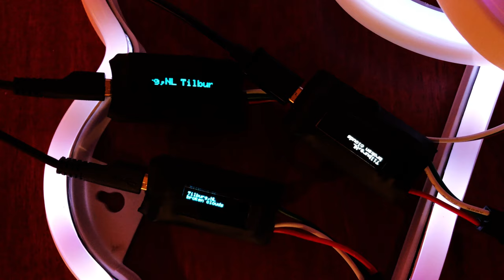Digital Weather Cloud lamp Animations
From the first tests en models with soundfx to the latest version that has an added Oled diplay.
Weather updates via onboard wifi connecting to Openweathermap.org